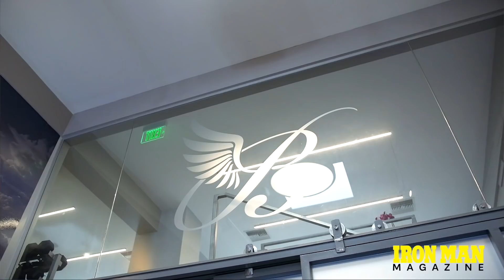Is German Giant Gunter Schlierkamp Secretly Planning A Comeback?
We drove down to Hermosa Beach to visit IFBB Pro Legend Gunter Schlierkamp and see what he is up to. He still looks amazing and has been focusing on his family and business.